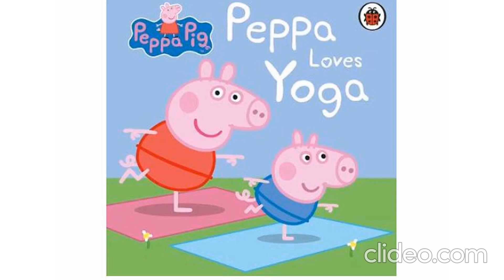World Music Day | International Yoga Day | storytimewithSneha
Hello Friends 😃

Wishing you all a Very Happy World Music Day and International Yoga Day ☺️☺️